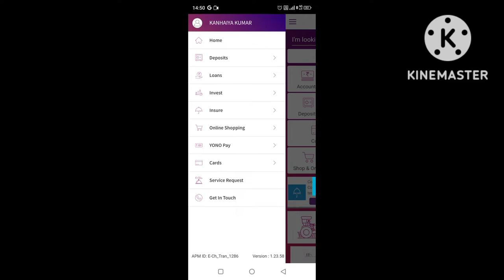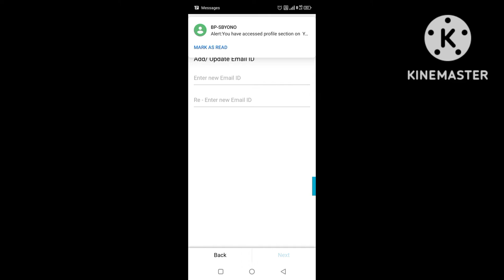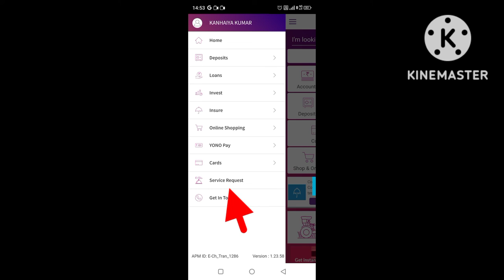How To Add/Change Email Id On Your SBI Account बैंक अकाउंट का ईमेल आईडी कैसे चेंज करें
Hello friends, in today's video we have told you step by step how to add or chang email id in sbi account for complete information, definitely watch the video till the last, hope you will like this video very much, if you like the video, then give the video a Please like and subscribe the channel and press the bell icon so that you can get notification of every upcoming video, if you have any question or suggestion, then you must tell us by commenting in the comment section, your suggestion is very important for us thank you.

most queries:-
👉how to change mailing address in sbi bank online